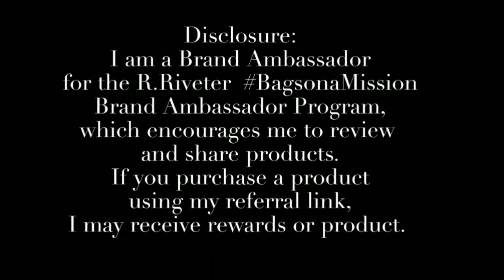My Surprise Me R.Riveter UNBoxing | TheMrsTee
Check out my live unboxing of my surprise when R Riveter bag I had no clue what it was until I open the box but trust me I was not disappointed.

ღ Check THIS Out ღ

NEVER MISS A VLOG, CHAT, TAG OR REVIEW ツ

Twitter & Instagram: @themrstee